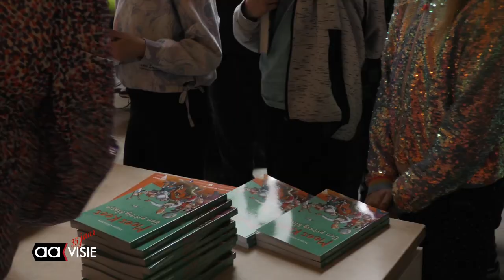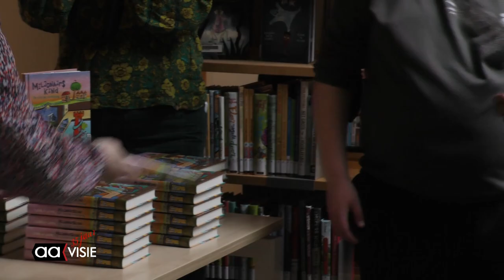KEPA deelt boeken uit aan basisschoolleerlingen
KEPA heeft vandaag gratis Mees Kees boeken uitgedeeld aan basisschoolleerlingen. De reden hiervoor was om er te zorgen dan kinderen meer gaan lezen. Er werd ook een workshop gegeven door de schrijfster en illustrator van het boek Mees Kees